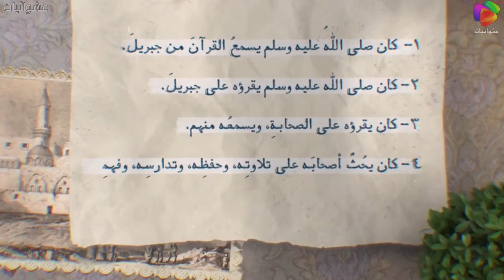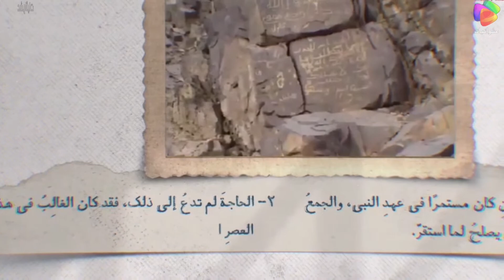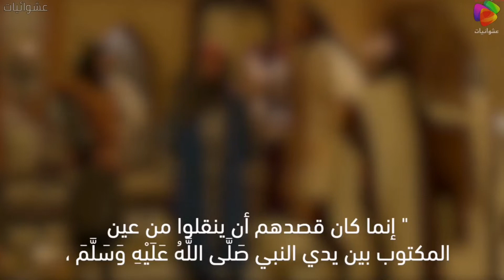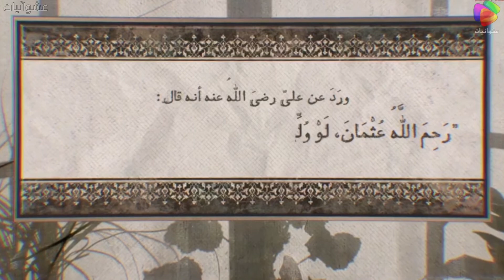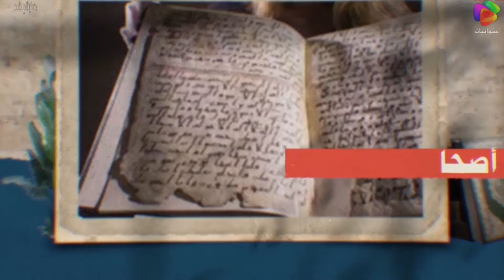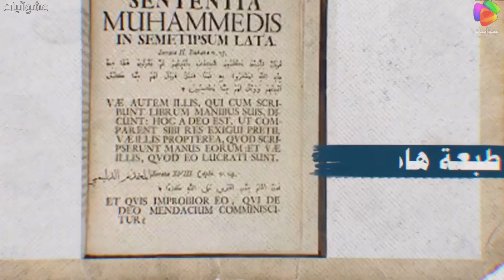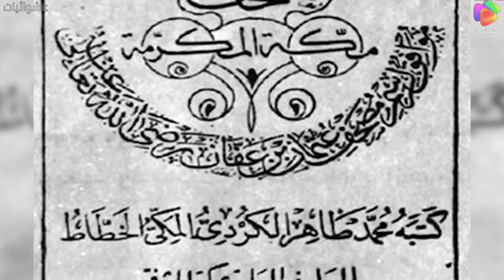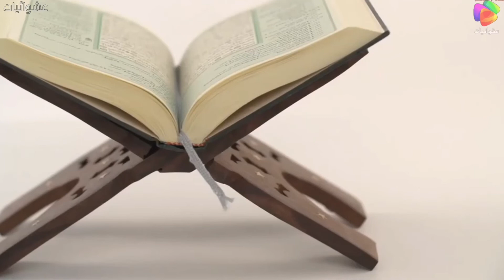قصة المصحف الشريف..من الوحي إلى الطِباعة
وثوقية النص القرآني لم تقف عند الكتابة، بل كانت عن طريق الحفظ أسبق فيها..

لكن…
ما الذي منع من جمع القرآن بين دفتين في عهد النبي؟
قصة المصحف الشريف من الغار إلى الطباعة..